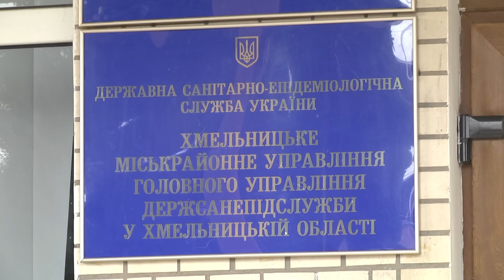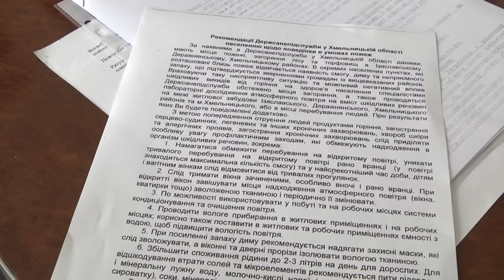Поради лікарів: як вберегтися від смогу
Майже тиждень на околиці Хмельницького горять торф”яники. За цей час санепідемслужба області двічі фіксувала підвищення продуктів горіння у повітрі. Чергове занепокоєння у хмельничан викликав ранковий дим .